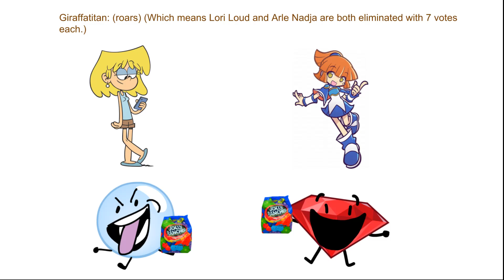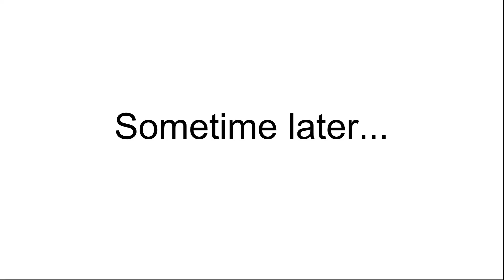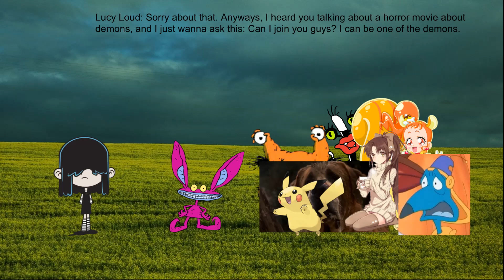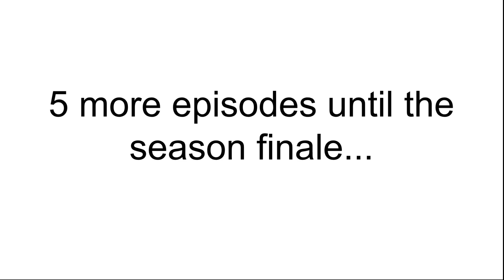Character Eradication II - Episode 49: A Film With Horror